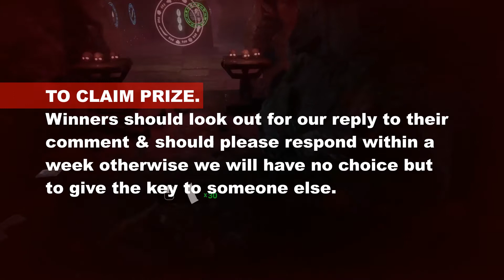(GIVEAWAY #64 Completed!): SONG OF HORROR & 4 other highly rated Steam games!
Recommending our channel to friends will be highly appreciated :)

Happy Gaming!